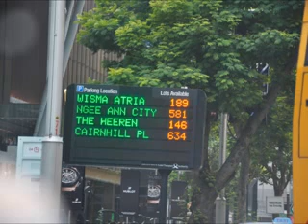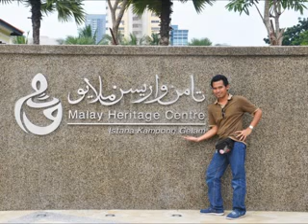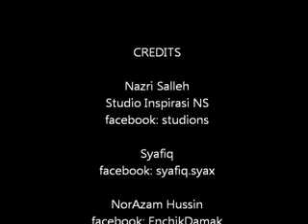Visit to Singapore 2012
Bahasa: Video Visit to Singapore 2012...Pertama kali masuk ke tempat orang memang sangat menyeronokkan...masuk sebagai pelancong jadi perangai pun kena lew macam pelancong. Terima kasih kpd Syafiq Syax kerana sudi bawak aku & NorAzam Hussin dengan bantuan GPS (PAPAGO) menjadikan ia sebagai kenangan yang tidak boleh dilupakan (^_^)V SELAMAT MENONTON.

English: Video Visit to Singapore 2012.First time enter to person place certainly very interesting.enter as tourist become manner also get like tourist. Thank you for Syafiq Syax because willing bring me & NorAzam Hussin with help GPS (PAPAGO) make it as memory that could not be forgotten (^_^)V happy viewing.